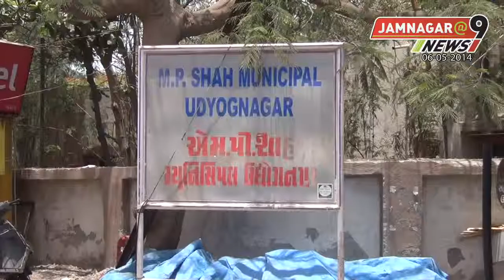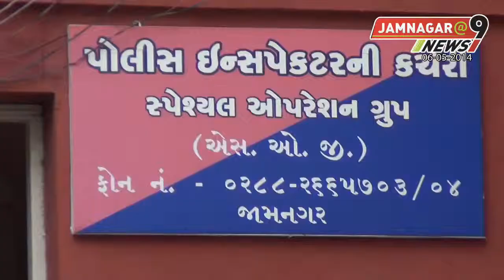6th May 2014 Part 2 Jamnagar@9 News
6th May 2014 Part 2 Jamnagar@9 News